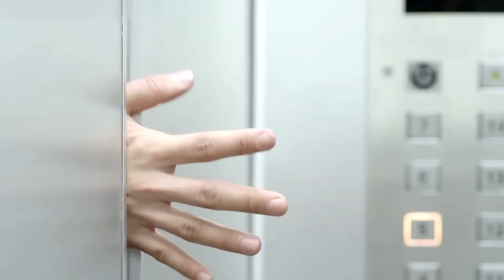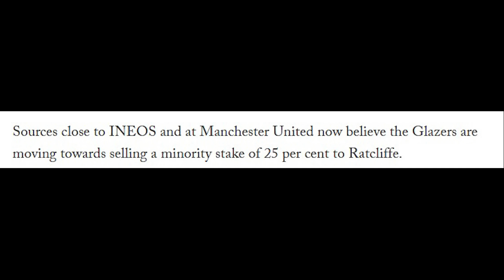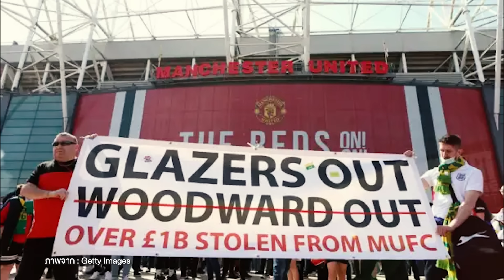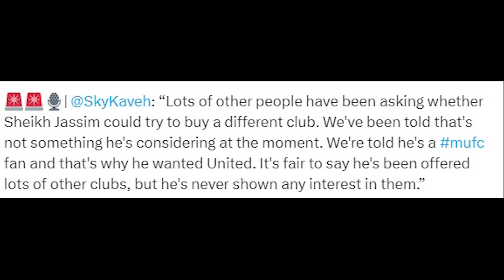[5 นาทีปีศาจแดง 17-10-23] - ข่าวแมนยู - อินเลย! ชีคทำแบบนี้ ได้ใจแฟนผี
[AD] SUZUKI TRIPLE BONUS DEAL สำหรับประชาสัมพันธ์ ตั้งแต่วันที่ 2 ตุลาคม - 29 พฤศจิกายน 2566

ซูซูกิจัดหนักจัดเต็ม มอบโบนัสใหญ่ให้ถึง 3 ต่อ กับแคมเปญสุดพิเศษส่งท้ายปี “SUZUKI TRIPLE BONUS DEAL” ออกรถยนต์ซูซูกิวันนี้ สุดพิเศษให้สูงสุดถึง 3 ต่อ

ต่อที่ 1 ผ่อนสบายๆ เพราะซูซูกิช่วยผ่อนนาน... สูงสุดถึง 2 ปี

ต่อที่ 2 มอบส่วนลดเพิ่ม 15,000 บาท สำหรับข้าราชการ พนักงานรัฐวิสาหกิจ บุคลากรทางการแพทย์ และเกษตรกรที่ขึ้นทะเบียน

และต่อที่ 3 มอบดอกเบี้ยสุดพิเศษ สำหรับพนักงานเงินเดือน ข้าราชการ และพนักงานรัฐวิสาหกิจ

ดีลจัดเต็มแบบนี้ เฉพาะวันที่ 1 ตุลาคม – 31 ธันวาคม 2566 เท่านั้น รายละเอียดเพิ่มเติมได้ที่ หรือสอบถามได้ที่โชว์รูมรถยนต์ซูซูกิทั่วประเทศ

[AD] Marshmallow Beachfront หาดพลา ระยอง บ้านพักริมชายหาด เพียง 2 ชั่วโมงจากกรุงเทพ พร้อมระเบียงนั่งชิลดูบอลที่เหมือนได้อยู่กลางทะเลจริงๆ

เริ่มต้น 7,900 บาท พักได้ 10 คนเสริมรวมได้สูงสุดถึง 25 คน

สิ่งอำนวยความสะดวกครบครัน คาราโอเกะ โต๊ะพูล ห้องครัว ยิ่งกว่านั้น สามารถดูบอลรับลมทะเลได้ตลอดคืน

อีกทั้งบริการสั่งอาหารทะเล จากร้าน local ใกล้เคียง รับประกันความสด อร่อย ได้สนับสนุนชาวบ้านด้วยครับ